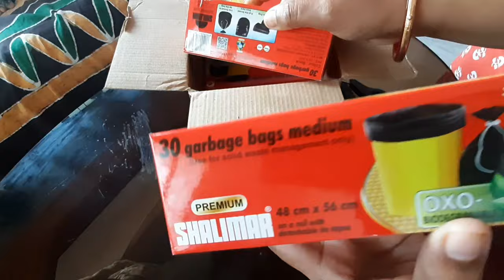Shalimar Premium OXO - Biodegradable Garbage Bags 19 X 21 Inches (Medium) 180 Bags (6 Rolls)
Unboxing Shalimar Premium OXO - Biodegradable Garbage Bags 19 X 21 Inches (Medium) 180 Bags (6 Rolls) Dustbin Bag/Trash Bag - Black Color